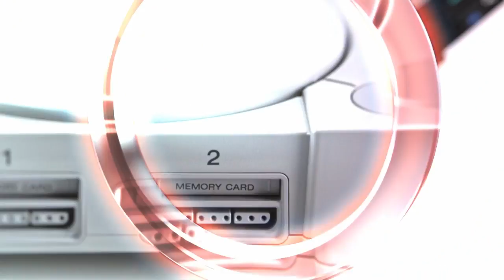Assassin Creed Syndicate Ending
SHAREfactory™

Also, you can find me on PSN as AdamKhadmon